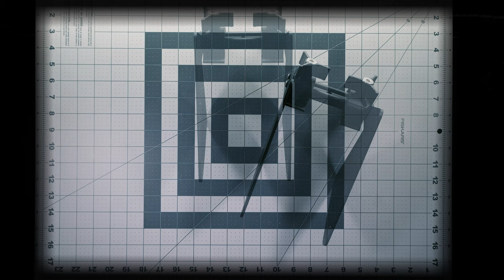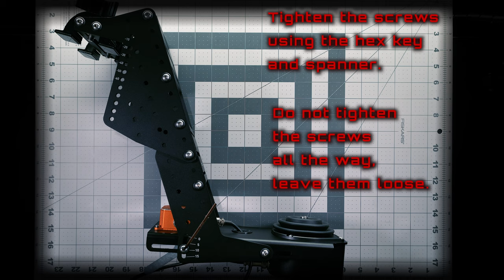Vkb-sim UCM-S assembly guide